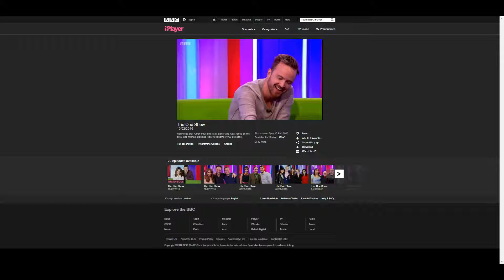Fresh Start For Hens on The One Show